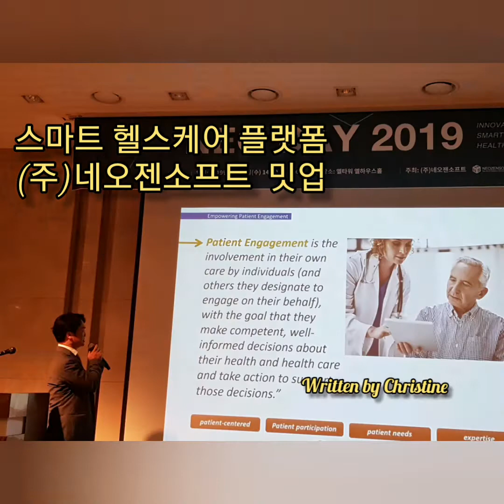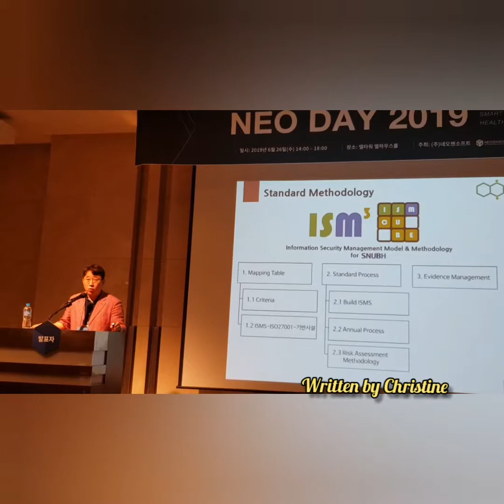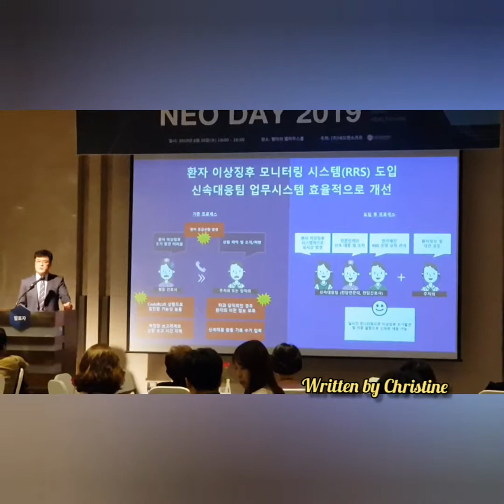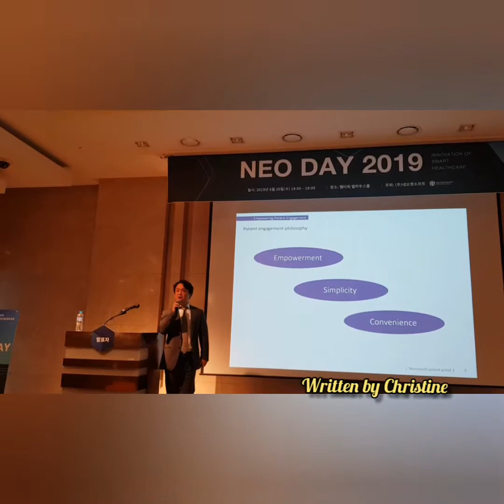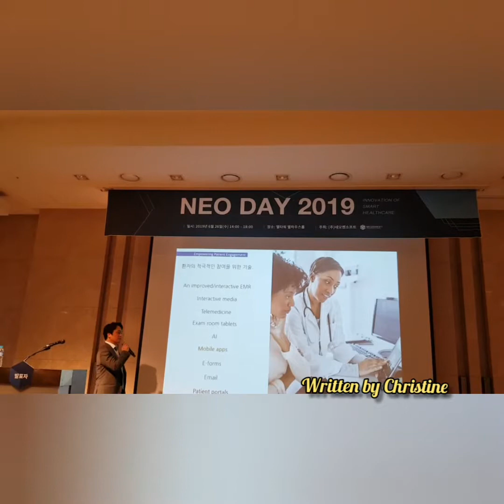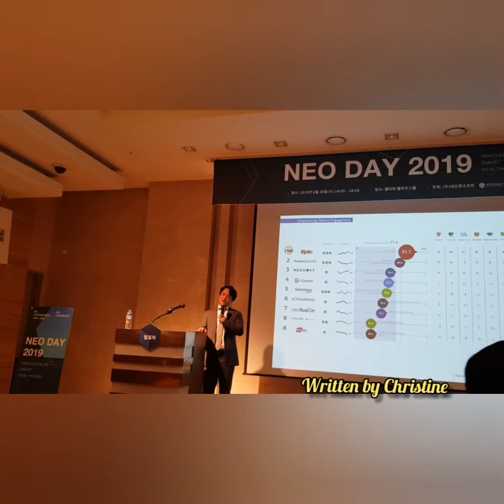(주) 네오젠소프트 밋업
Neojensoft Co., Ltd., a specialized company of smart healthcare platform, shares the trend of the latest health care technology and the rapidly changing trend of domestic and overseas medical IT market in 2019
ㅡ스마트 헬스케어 플랫폼